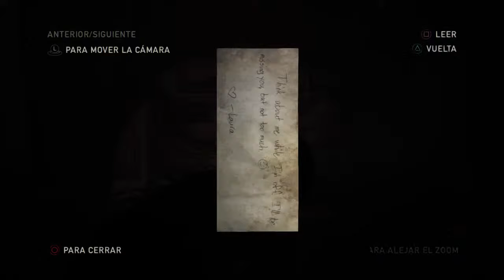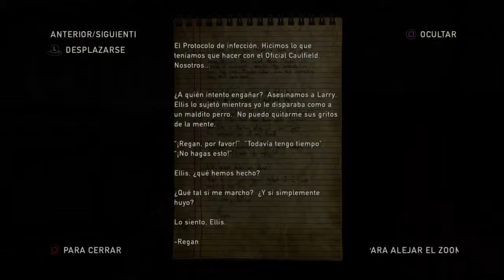The Last Of Us - Remastered | Left Behind #1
New light is shed on Ellie’s relationship with Riley, her best friend and sometime-mentor from a military boarding school they grew up in together. After disappearing for weeks, Riley returns with a surprising revelation on her whereabouts. Ellie and Riley sneak out of school for the last time, leading to a series of events that will forever change both of their lives.